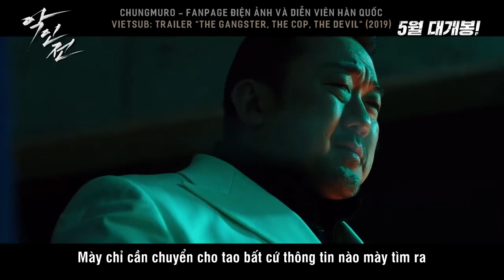(Vietsub) The Gangster, The Cop, The Devil (2019)